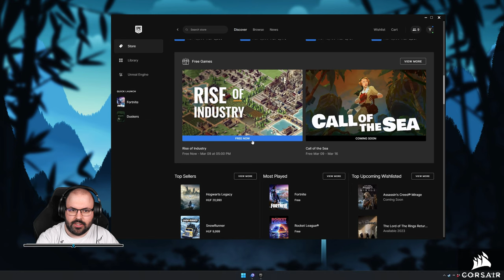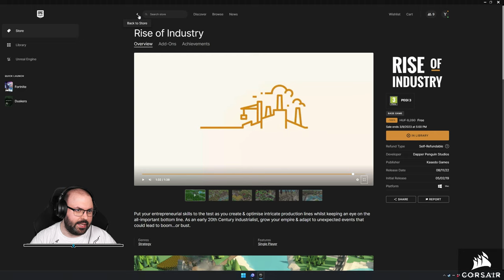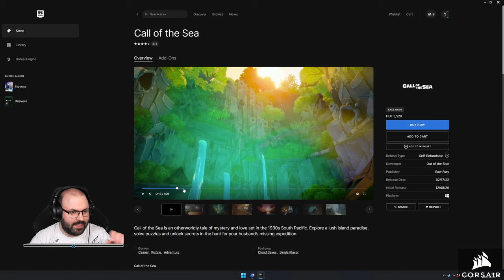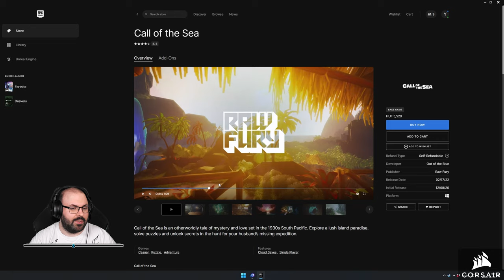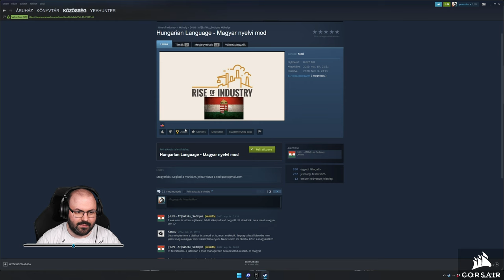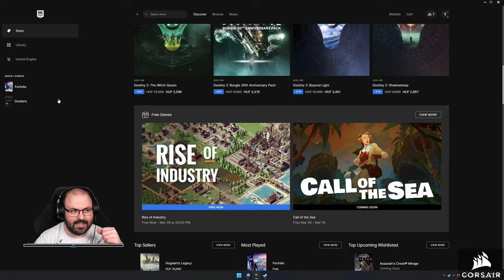💼 Első benyomások | Rise of Industry (PC - Epic Games Store)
Időbélyegek

00:00:00 - Bemutatás
00:03:42 - Jövő heti játék
00:06:48 - Beállítások
00:07:53 - Tutorial
01:00:35 - Játék
02:05:17 - Összegzés